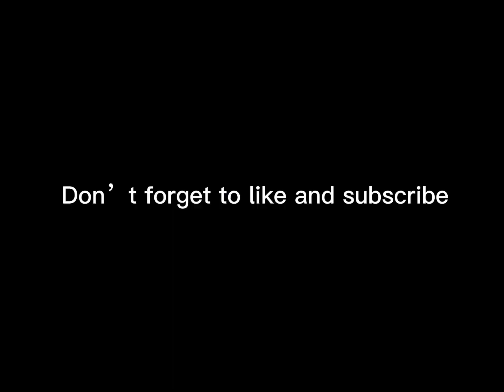Seeing what people offer for my huge golden mosaic Griffin (Crazy offers) watch to the end